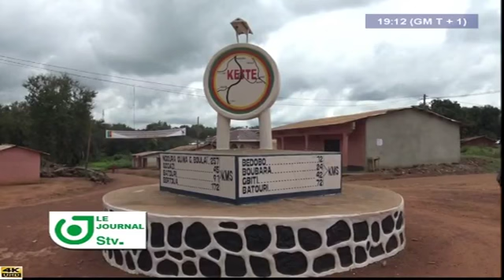STV - JOURNAL DE 19H00 - (RÉUNIFICATION : Le Général SEMENGUE en TÉMOIN de l'HISTOIRE) - 14 Mai 2018